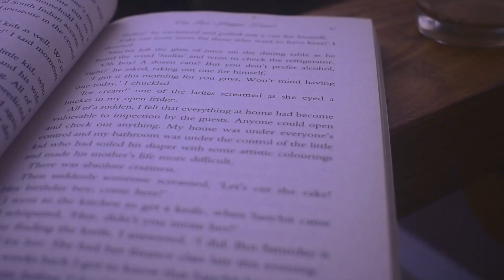The Frames|Can Love Happen Twice?| Cherathukal | Short Video Concept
True love is unconditional. And if it is a 'Conditions Apply' scenari, then it isn't true love. It is as good as a mutual fund.. A verse from the book"Can Love Happen Twice " by Ravinder Singh.

like if u like dislike if u dont like and put down some comments below,have a nice day and thank you